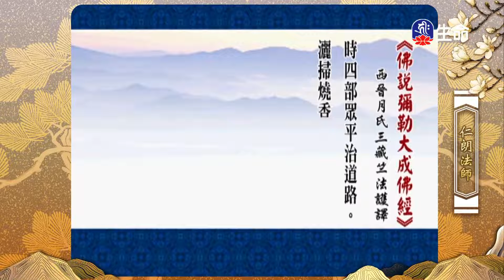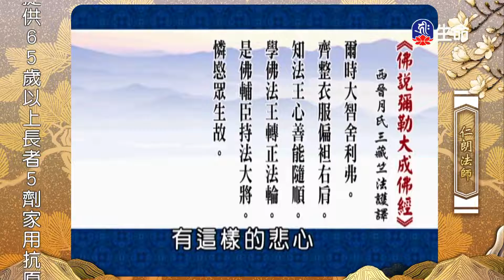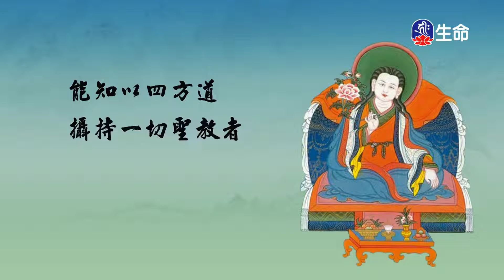彌勒三經之三-佛說彌勒大成佛經(1)仁朗法師_菩提系列_(lifetv_20220912_23:00)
菩提系列_彌勒三經之三-佛說彌勒大成佛經(1)仁朗法師。